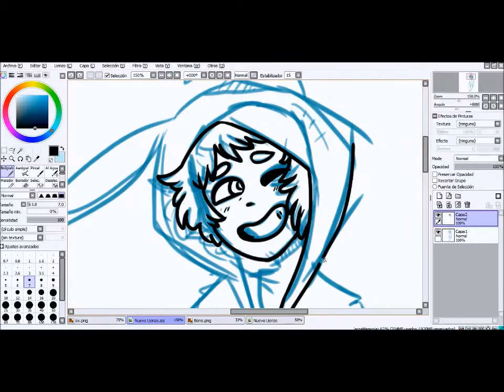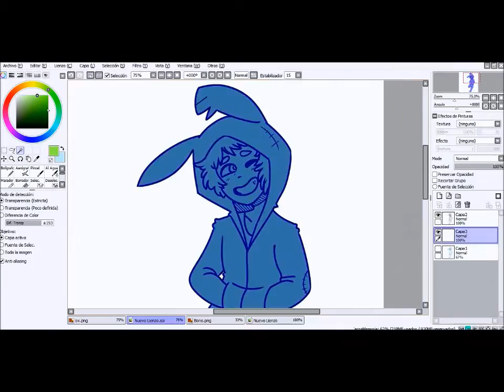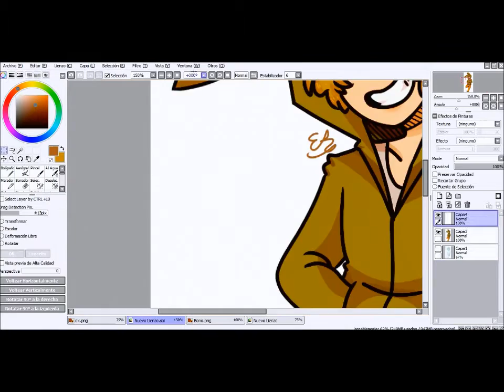Springtrap Speedpaint ::FNAFHS::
Un dibujo que hice para mi bae :'v
Mags si ves esto te amo uwu